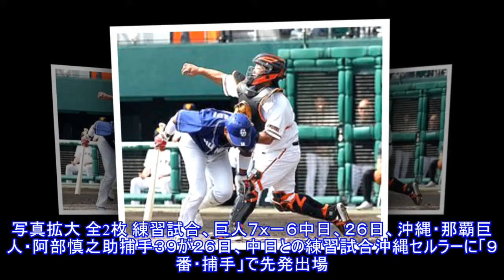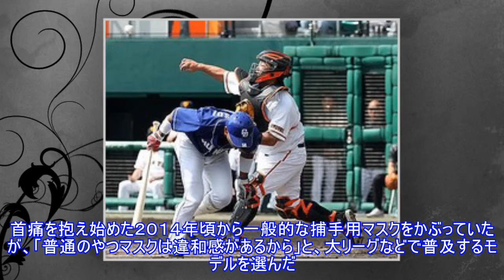巨人・阿部、おなじみのマスク「安全面とかメリットはある」Top News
,巨人・阿部、おなじみのマスク「安全面とかメリットはある」Top,
巨人・阿部、おなじみのマスク「安全面とかメリットはある」Top News AppStore 写真拡大 全2枚 練習試合、巨人７ｘ－６中日、２６日、沖縄・那覇巨人・阿部慎之助捕手３９が２６日、中日との練習試合沖縄セルラーに「９番・捕手」で先発出場。２０１６年３月２０日の西武とのオープン戦東京ドーム以来、１０７３日ぶりのスタメンマスクで健在をアピールした。打っては１安打を放ったベテランは「久しぶりに緊張した」と充実の表情で振り返った。阿部はかつてのトレードマーク、アイスホッケー用を